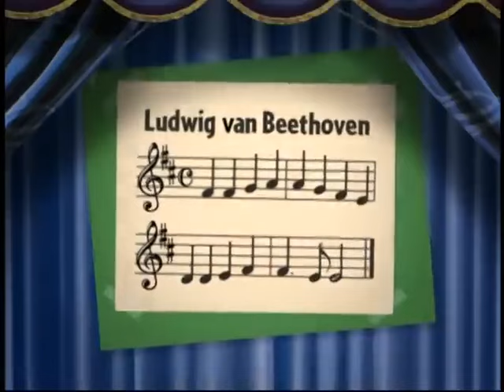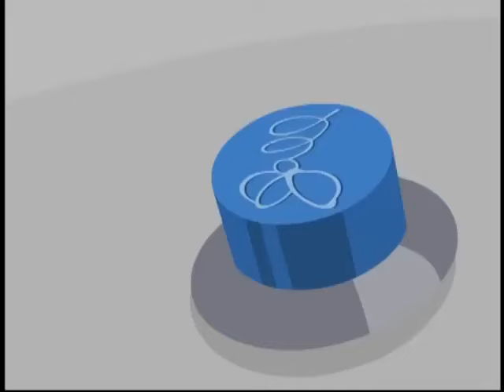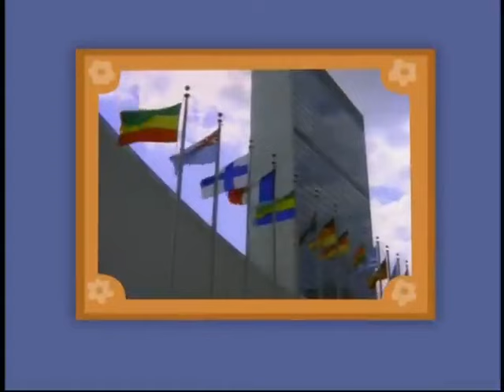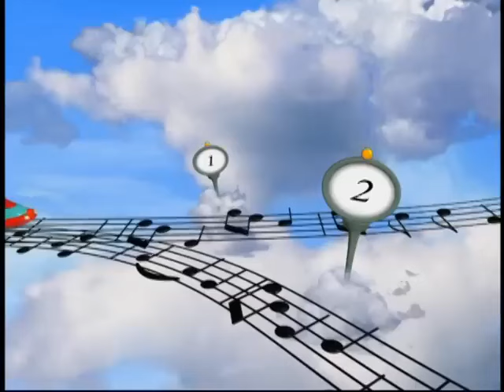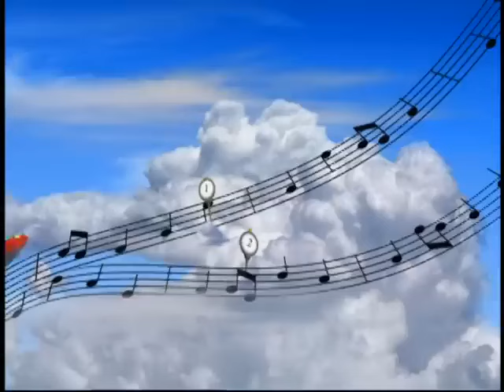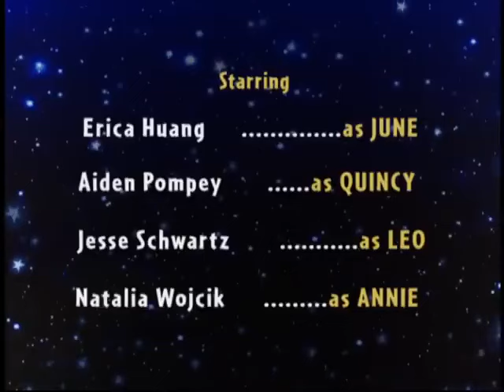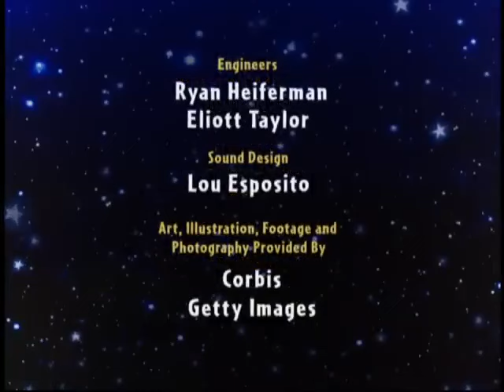Little Einsteins: Our Huge Adventure (For Khalil Johnson)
It's a reupload.